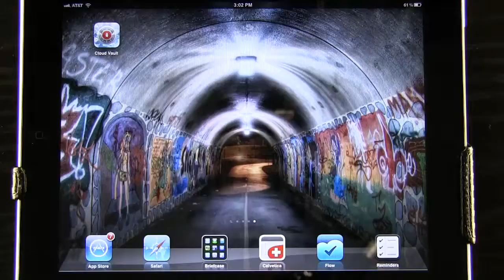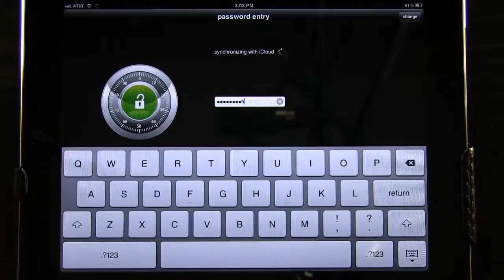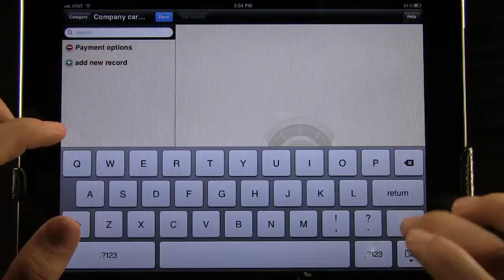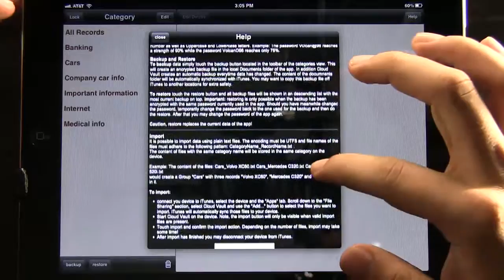CloudVaultiPad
This video shows the App Cloud Vault for iPad. Cloud Vault allows to safely keep passwords, credit card data and any other textual content. It uses iCloud to share the content between all your devices.